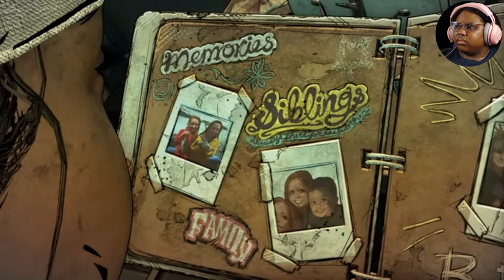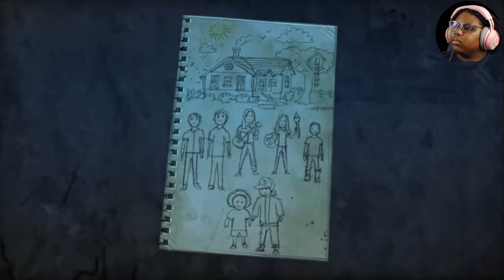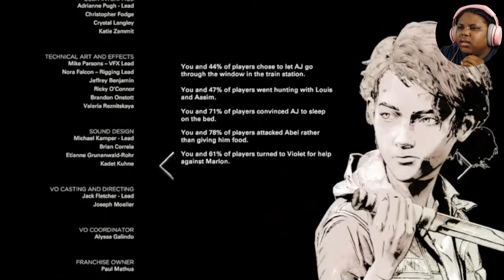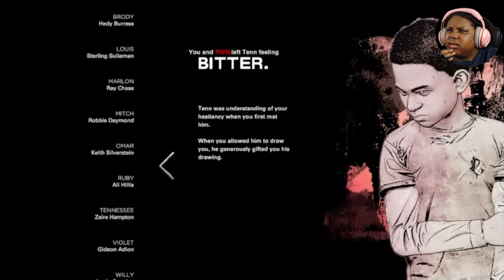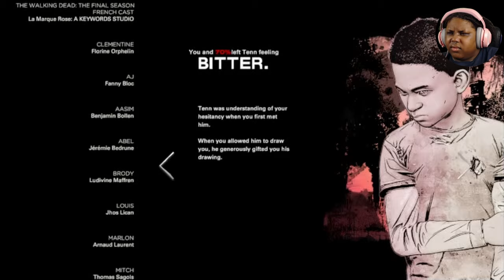We are right back in it! (The Walking Dead - The Final Season E1)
The Walking Dead - The Final Season: Clementine, now a fierce and capable survivor, has reached the final chapter in her journey. After years on the road facing threats both living and dead, a secluded school might finally be her chance for a home. But protecting it will mean sacrifice. Clem must build a life and become a leader while still watching over AJ, an orphaned boy and the closest thing to family she has left. In this gripping and emotional final season, you will define your relationships, fight the undead, and determine how Clementine’s story ends.